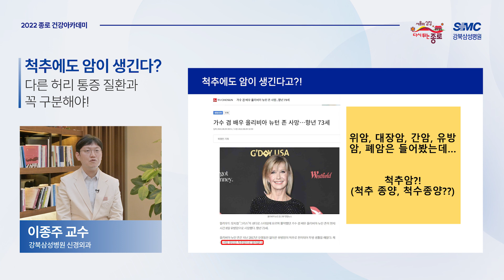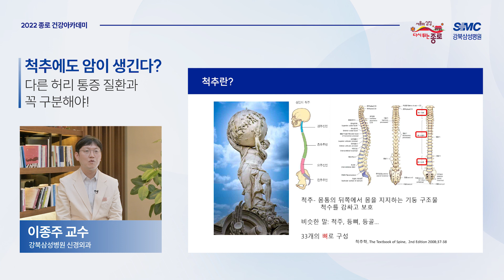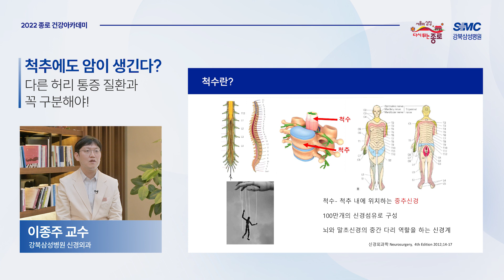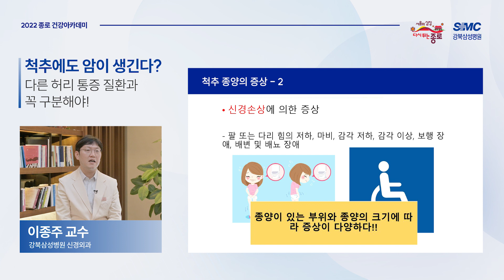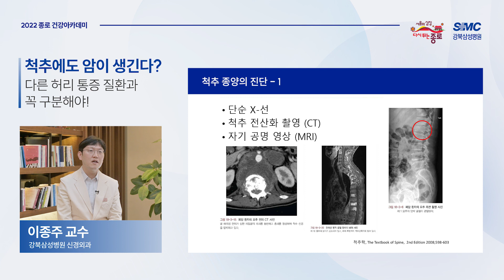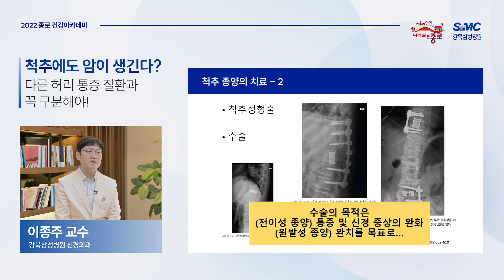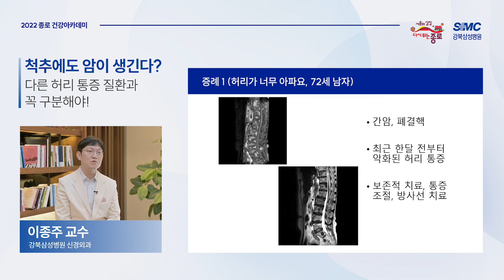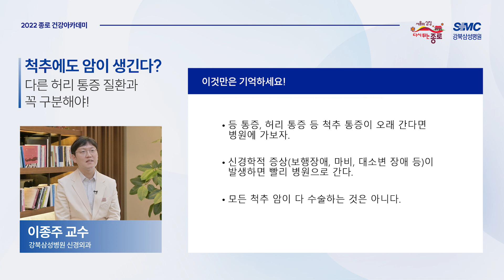[2022 종로 건강아카데미] 척추에도 암이 생긴다? 다른 허리 통증 질환과 꼭 구분해야!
🎞 2022 종로 건강아카데미 | 전문 의료진이 들려주는 생활 속 건강 이야기!
    종로구청과 강북삼성병원이 비대면 건강 강좌를 진행합니다.

강좌는
▴통증, 참지말고 적극적으로 관리하세요
▴불면증 시달린다면 꼭 보세요. 수면장애 극복법!
▴손가락 통증, 류마티스 관절염을 의심하세요!
▴아름답고 안전한 유방함 치료, 로봇 유방 절제술
▴여성 폐암, 초기 증상과 치료방법
▴척추에도 암이 생긴다? 다른 허리 통증 질환과 꼭 구분해야!

총 6개의 주제로 진행됩니다.

모르고 지나 칠 수 있는 우리 몸의 건강 적신호!
종로 건강아카데미에서 확인하세요!